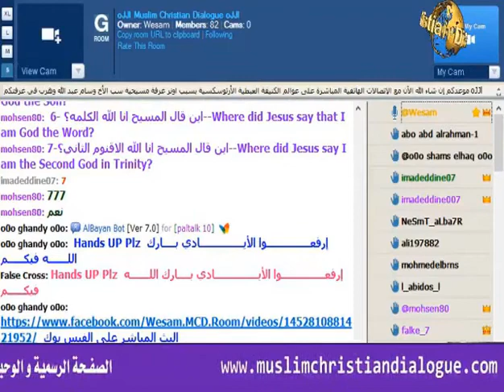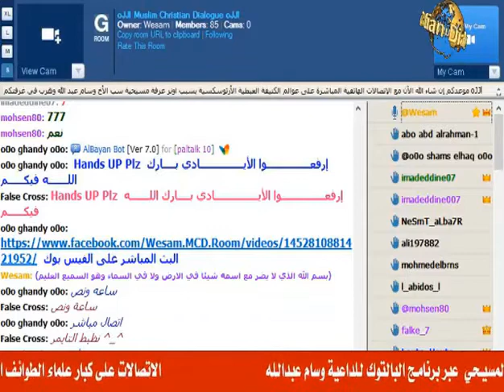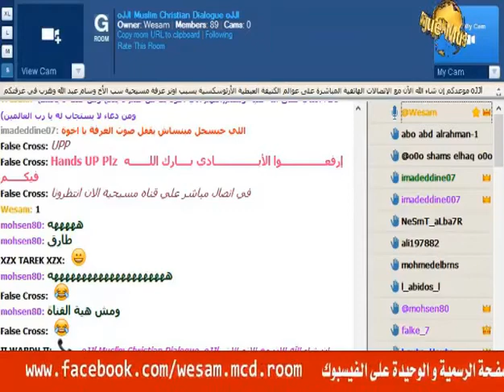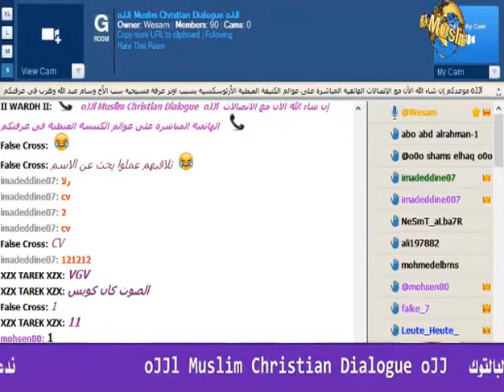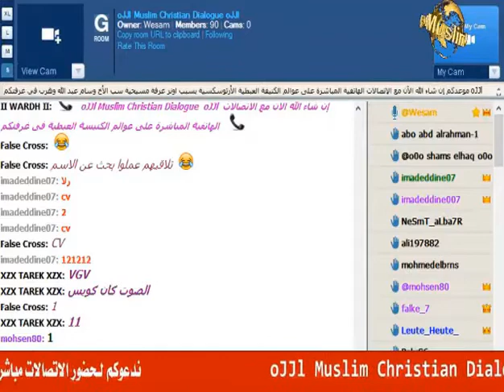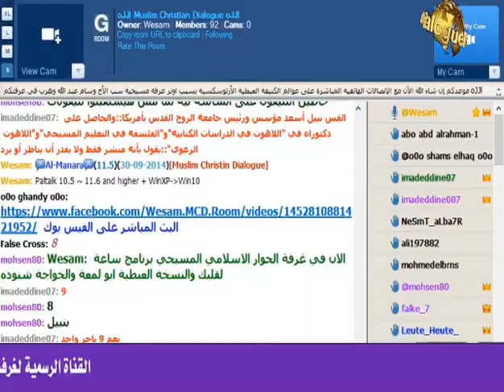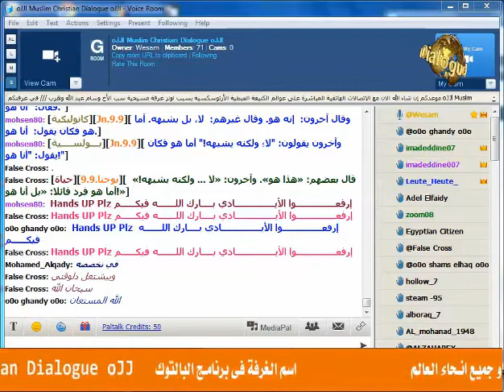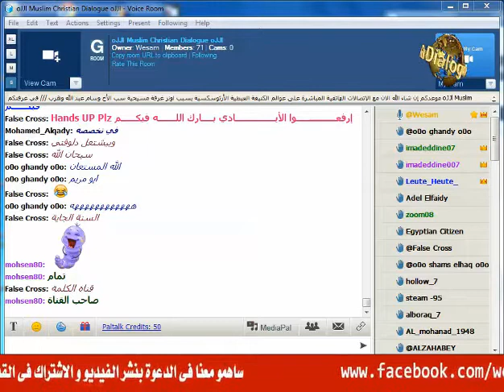تم الاتصال بقناة الكلمة مرة اخرى للاستفسار عن عدم الرد فى المكالمة السبقة والرد ان السيستم معطل